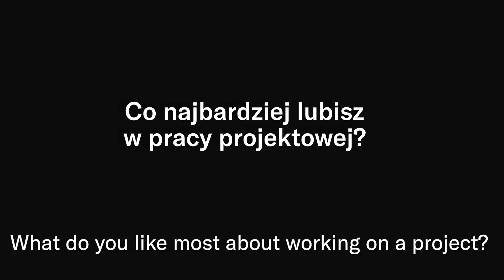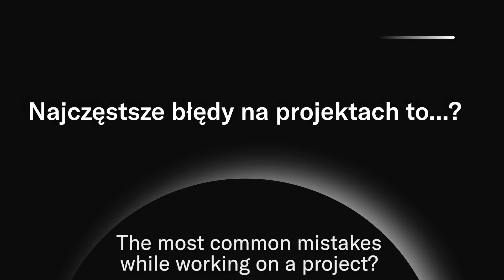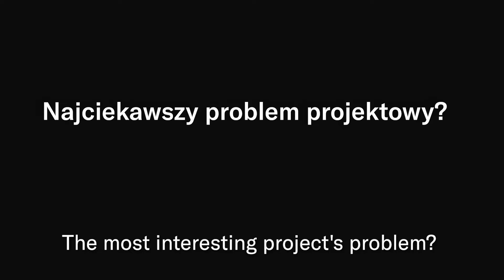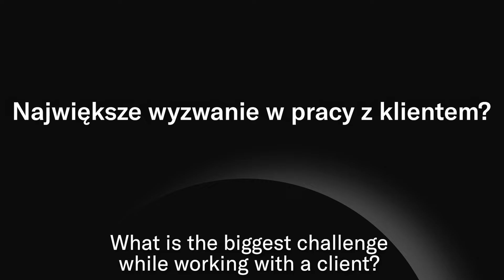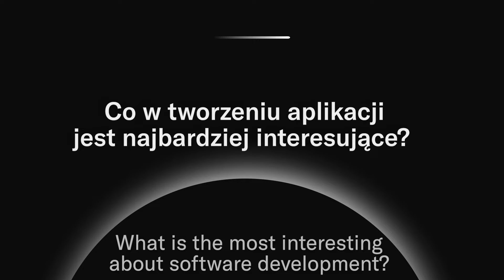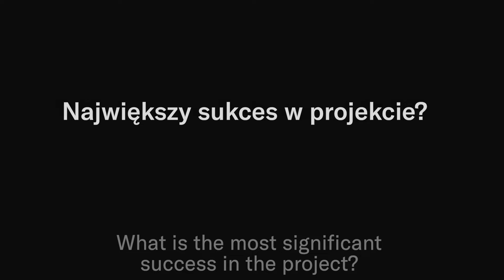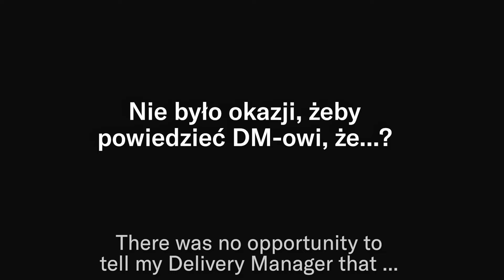LIFE OF BRAINHUB: About ups and downs of the projects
We are a team-based organization. We love to work with professionals, but also with cool people. Our team is our greatest asset, and we can rely on each member to bring lots of quality and value. We focus on creating an enjoyable place to work, and if you want to work with us, you have to like strong cooperation.

Are we your next software development company?